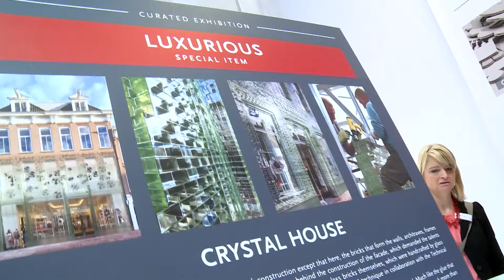At home behind Glass - the Glasstec 2016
Glass is probably one of the most versatile materials in the world – from the currently most spectacular building in the world, the glass bridge in China, all the way to the micrometer-thin insulation layers in batteries – almost everything is possible with glass, it seems. At the trade fair Glasstec in Düsseldorf, it was especially the architects who presented what glass is actually capable of.